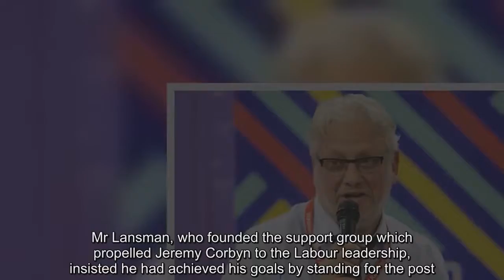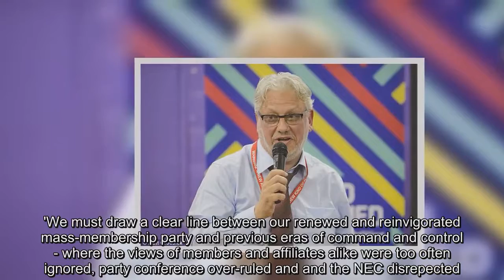Momentum chief Lansman QUITS race to become Labour's top official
Momentum chief Jon Lansman today quit the race to be Labour's next top official amid fears of a damaging fight against Unite's Jennie Formby.Mr Lansman, who founded the support group which propelled Jeremy Corbyn to the Labour leadership, insisted he had achieved his goals by standing for the post.Nominations for general secretary close later this week and Mr Lansman pulling out will ease fears among Labour's left-wing the contest would have been divisive.Momentum going head to head with the Unite union risked causing the first splits in the Labour left since it propelled Mr Corbyn to victory in two leadership contests.In a statement on Twitter, Mr Lansman said: 'When I declared my interest in becoming Labour's general secretary my aims were to open up the contest, instigate a debate about how the Labour Party can develop and encourage those of our 570,000 members who believe they have the skills and experience to apply.'We must draw a clear line between our renewed and reinvigorated mass-membership party and previous eras of command and control - where the views of members and affiliates alike were too often ignored, party conference over-ruled and and the NEC disrepected.'With my aims fulfilled I have decided to step back from the race to focus on my role on the the NEC, working with members and affiliates to to replace the old top-down model with modern, open and transparent, pluralist participative democracy.' The contest had already caused a major row inside Labour this after Christine Shawcroft, a member of the NEC who backed Mr Lansman, said the rise of Ms Formby demonstrated the need for Labour to sever its trade union link.The spat led to a bizarre statement from Mr Corbyn's spokesman insisting the view was so niche it was not even held by Ms Shawcroft, as it had been deleted.When Mr Lansman out of the race, Ms Formby is the firm favourite for the powerful post.Unite's political director has been touted as having the backing of both Mr Corbyn and shadow chancellor John McDonnell.Were she to win it would be another blow to moderates in Labour who were widely seen as having a crucial ally in the previous general secretary Mr McNicol.He made a surprise announcement last month that he would leave the post after seven years.